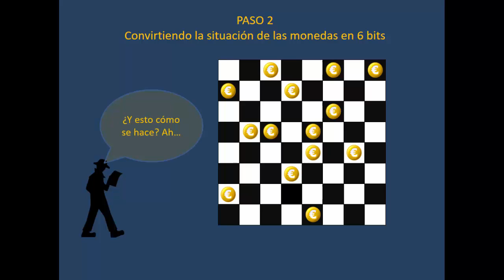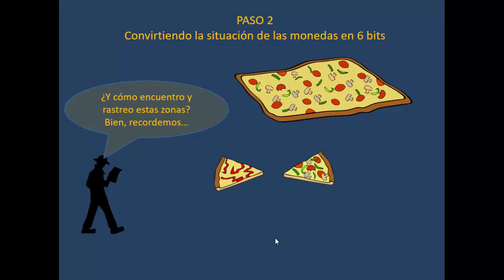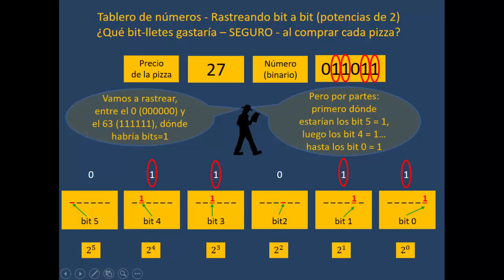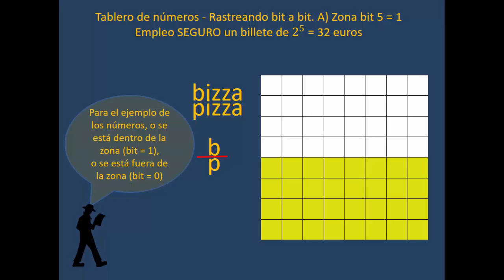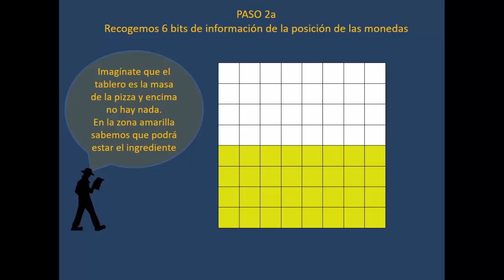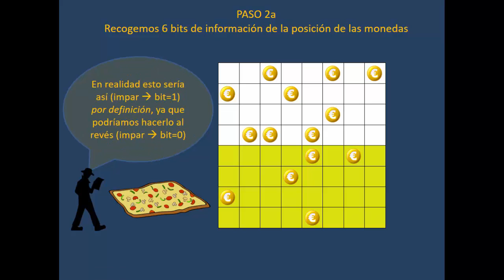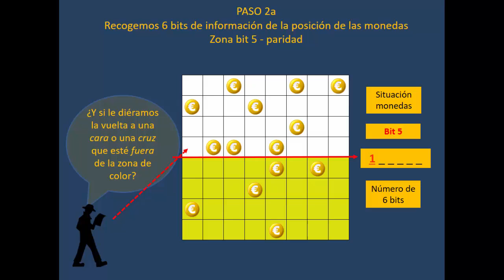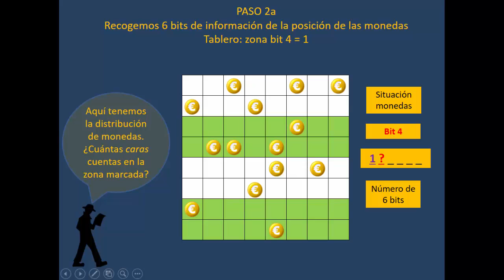Un escape imposible (parte 3 de 4) Monedas a número binario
Un acertijo clásico, pero apasionante, realmente difícil de resolver si no se conoce cómo manejar hábilmente el sistema binario. Aquí damos un paso de gigante, convertirtiendo la situación de las 64 monedas en un número binario. Y para ello... tenemos que hacer un rastreo por zonas.